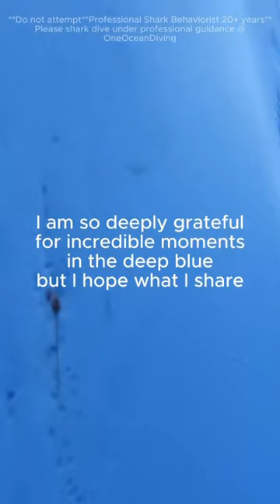WE MUST PROTECT SHARKS ‼️